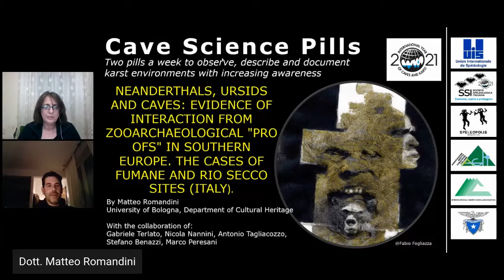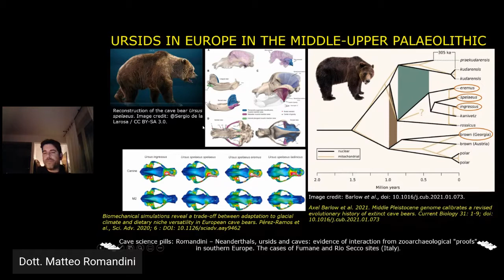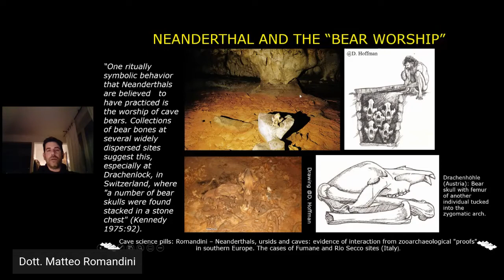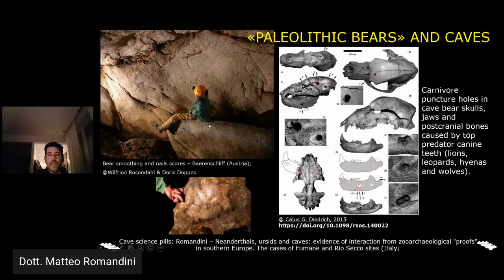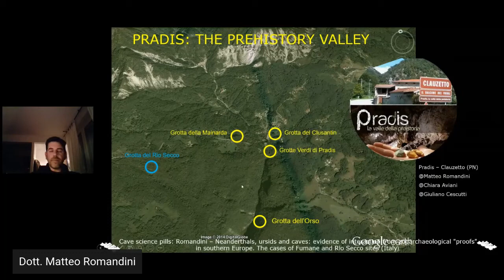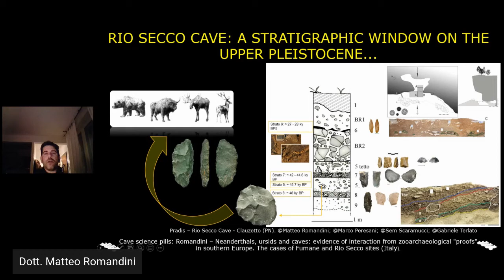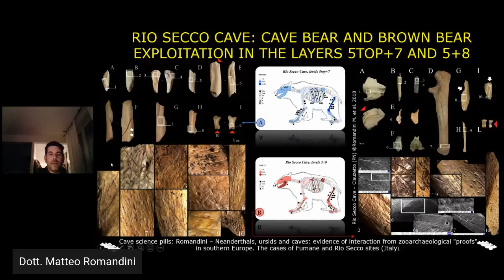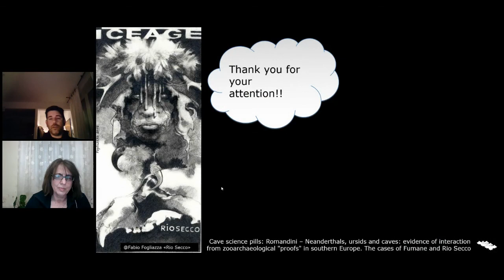Neanderthal, ursidi e grotte: evidenze di interazione da prove archeozoologiche in Europa merid.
Dott. Matteo Romandini
Questo seminario illustra come fin dal Paleolitico esseri umani e orsi hanno condiviso grotte in buona parte d’Europa, come dimostrano le tante ossa scoperte in associazione a manufatti litici. Alcuni ritrovamenti in particolare, tra cui quelli di due grotte del Nord-Est Italia, mostrano che decine di migliaia di anni fa gli uomini di Neanderthal, poco prima della loro scomparsa dal nostro territorio, ebbero degli “incontri ravvicinati conflittuali” con i grandi plantigradi, nei quali i secondi sembrano aver avuto la peggio.